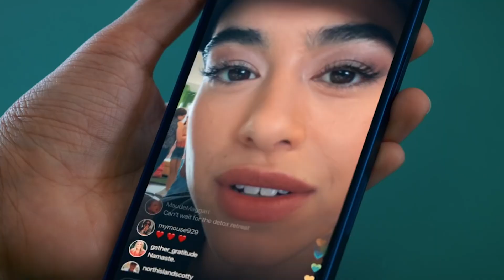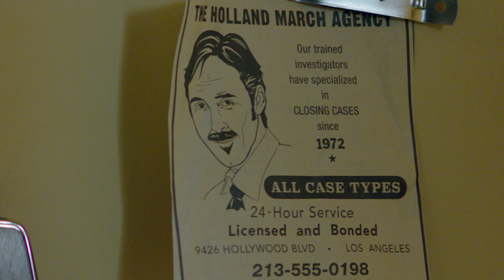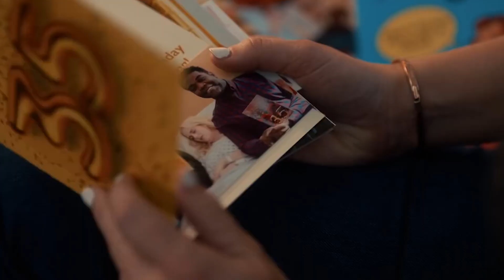Watch This Before You See Senior Year | Netflix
Rebel Wilson is ready to make you laugh out loud once again with "Senior Year." The new comedy film features Wilson as Stephanie, a 37-year-old woman who wakes up from a coma two decades after a cheerleading accident and doesn't recognize herself or the world around her.

But she's still determined to reclaim her former glory and decides to go back and finish her final year of high school and fulfill her lifelong dream of becoming the prom queen.

As Stephanie struggles to acclimate to all of the advanced technology, massive pop culture changes, and new social norms that suddenly surround her, Wilson seizes every single opportunity to leave audiences in stitches. So before "Senior Year" arrives on Friday, May 13, let's take a look at what else you should know.

Cheer captains | 0:00
All-star squad | 2:34

A cheerleading stunt gone wrong landed her in a 20-year coma. Now she's 37, newly awake and ready to live out her high school dream: becoming prom queen.